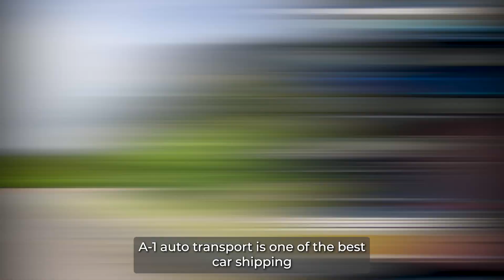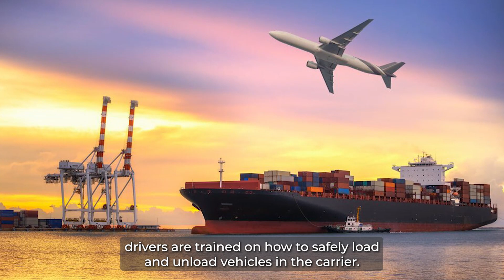Marion County, IL Auto Movers | Safe Car Shipping In Marion County | Hassle-Free Vehicle Transport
Trustworthy insights on Marion County, IL auto shipping await in our authoritative blog post!

Looking to ship your car across the country? Need a reliable and efficient auto transport service from Marion County, IL to the rest of the United States? Look no further! A1 Autos specializes in affordable and professional car transportation services for all types of vehicles, including exotic, classic, antique, and luxury cars.

With our competitive rates, transparent pricing, and no hidden fees, you can trust us to provide you with a reliable and cost-effective solution in Marion County, IL. Request a quote to get an estimate of how much it will cost to transport your vehicle.

We take pride in our fast and efficient cross-country and long-distance car shipping services, ensuring your vehicle arrives at its destination safely and securely. Whether you need to transport your car interstate or internationally, our experienced team of car and auto movers will handle it carefully.

Our door-to-door service makes the process convenient and hassle-free. We pick up your vehicle from your location in Marion County, IL and deliver it directly to your desired destination, providing a seamless experience from start to finish.

As a top-rated car transport company, we are known for our excellent customer service and reliable vehicle transportation. We also offer specialized services for military auto transport, providing priority handling for our servicemen and women.

So why wait? Choose our car transport services for your vehicle shipping needs and experience our cheap, fast, and trustworthy transportation solutions.